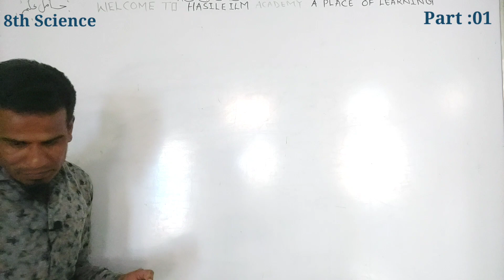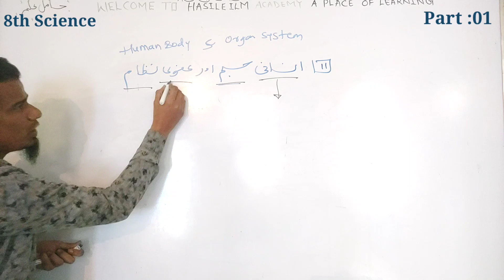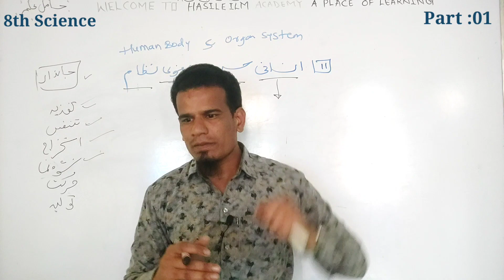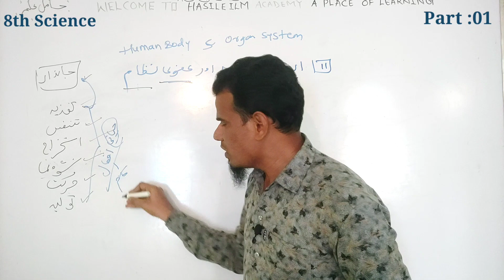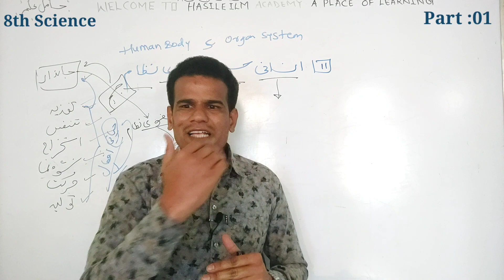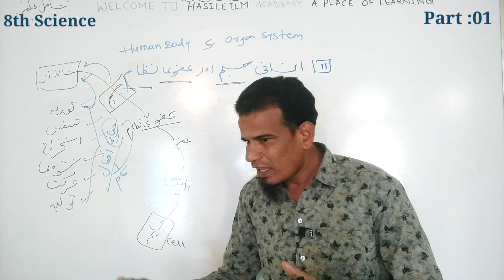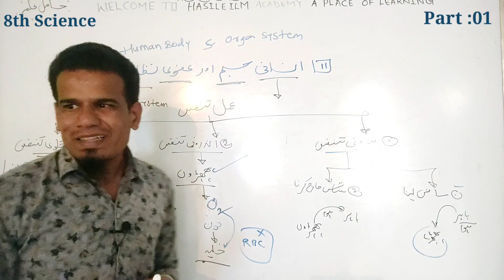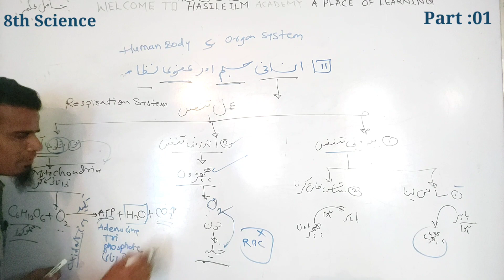8th Science | 11. Human Body & Organ System | Part 01 | Edutainment| انسانی جسم اور عضوی نظام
8th Science | 11. Human Body & Organ System | Part 01 | Edutainment| انسانی جسم اور رضوی نظام